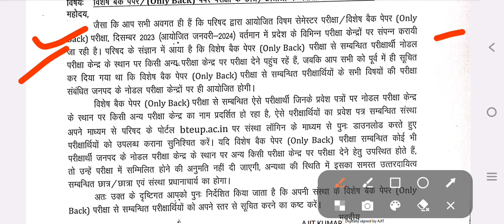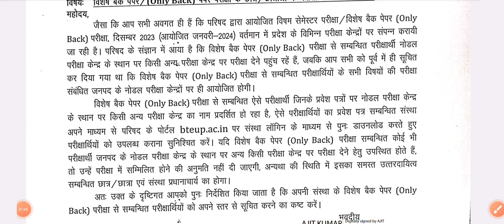Bteup अभी आया Official Notice | Bteup Latest News Today | Bteup Special Back Exam Centre Big Update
bteup latest news today exam
bteup odd semester exam kab se hoga 2023
bteup latest news
bteup exam 2023 date
polytechnic odd semester exam 2023 date
bteup 1st semester exam kab se hoga 2023
bteup odd semester exam kab se hoga 2024
polytechnic odd semester exam date 2024
bteup odd semester exam 2023 date
bteup news
bteup exam 2023
upbte odd semester exam 2023 date
upbte latest news today
bteup recheck result declare soon kab tak aayega 2023